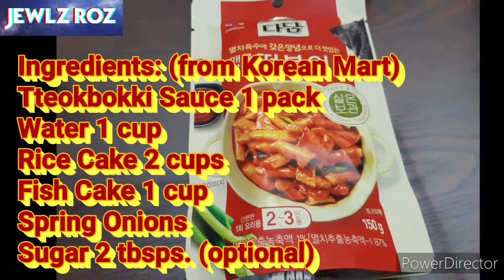Easy Tteokbokki Recipe using Ingredients from Korean Mart / Korean Spicy Rice Cake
Hi, guys!!! It's so easy to make tteokbokki and ingredients are all available in Korean Mart. If you're craving for Korean food, try making tteokbokki by following this easy recipe.